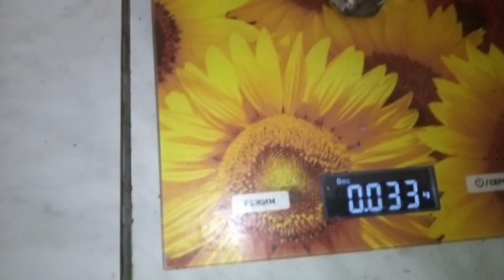РАЗБИРАЕМ СПИЛЕННЫЕ ВЕНТЕЛЯ...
Срезал в бойлерной вентели и добываю из них бронзу...